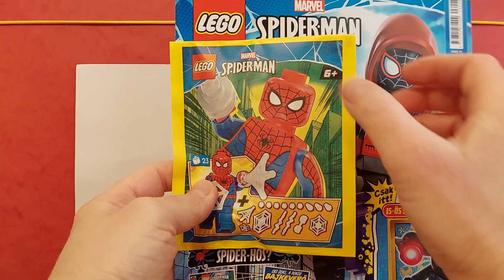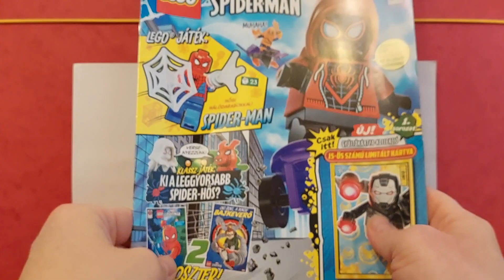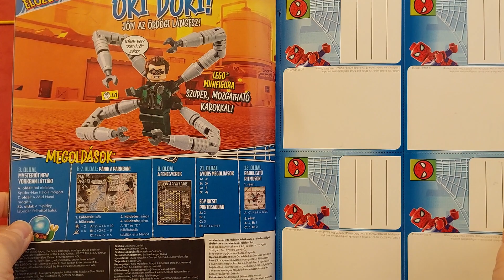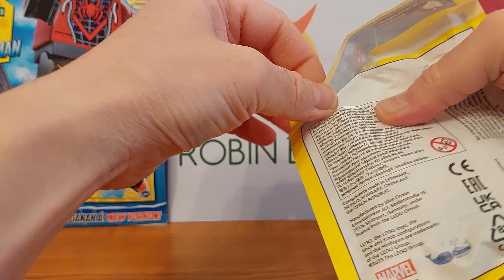Lego Marvel Spider-Man Magazin Bemutatása 2023 (4. Rész)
A Lego Avengers a szuperhősök magazinja. A laphoz melléklet tartozik,a Lego figurák megszemélyesítésre kerültek. A velük kapcsolatos történeteket,játékokat tartalmazza a lap. Egyedi,a figurák csak a lap mellett vásárolhatók meg.